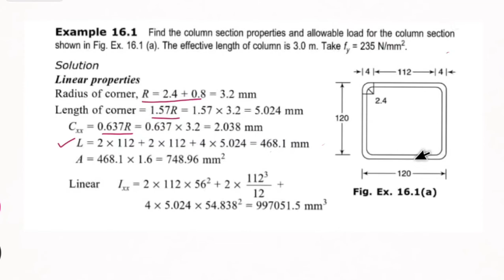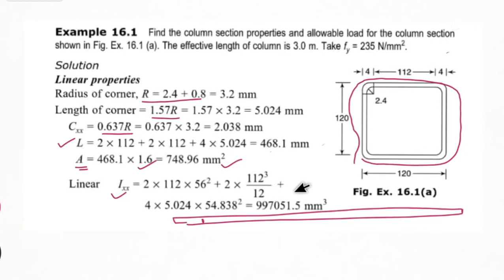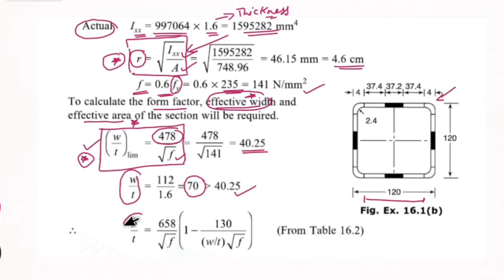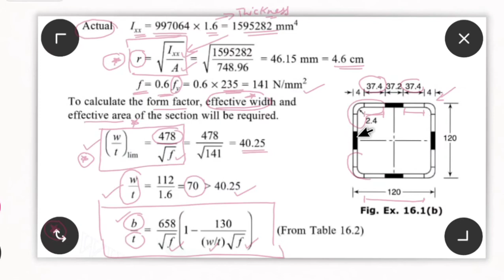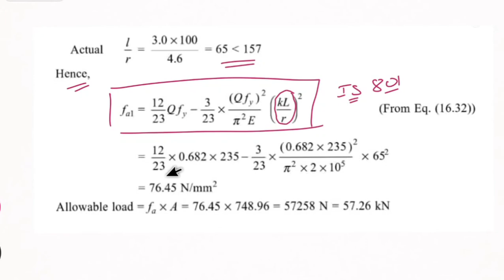Cold formed steel section numerical | Column section properties and allowable load for the column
My Mic
my mobile stand
My Earphone
My Tripod